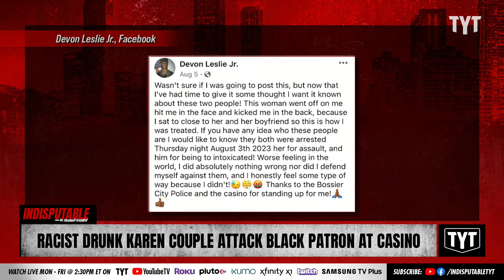WATCH: Racist Karen Couple Attacks, Harasses Black Patron At Casino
A drunken Karen couple was found attacking and insulting a Black patron at a casino. Sharon Reed and W Mondale Robinson discuss on Indisputable.

"In today’s episode of Where’s a Folding Chair When You Need One? a new KK-Karen and KK-Ken video is circling the interwebs that shows a rabid white woman violently harassing a Black man at a casino while the white man trying to keep her under control calls the Black man a racial slur just for calling for security."

230815__ID03Racist